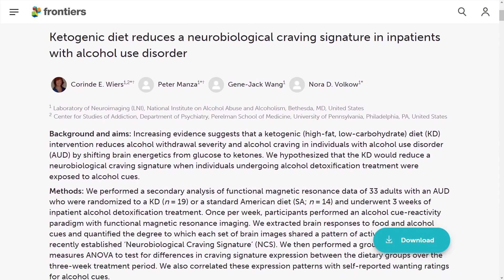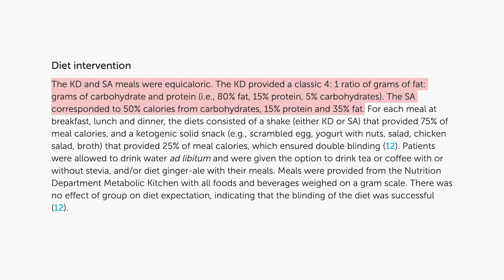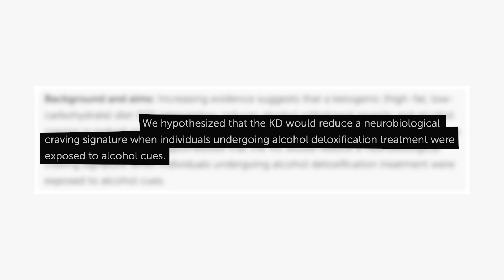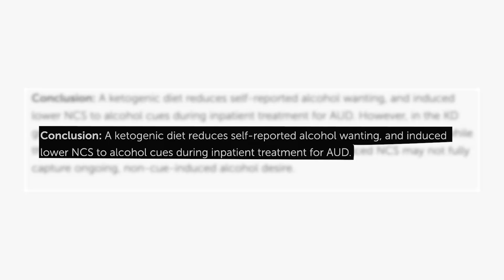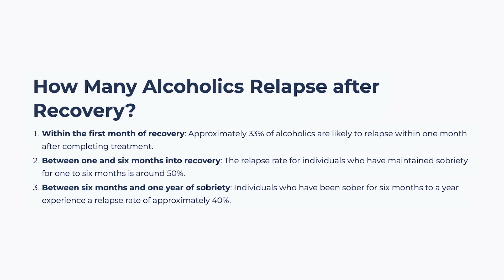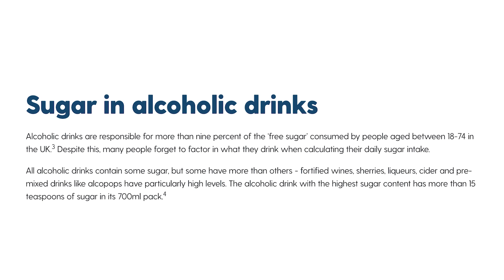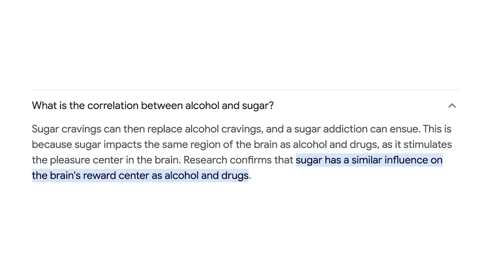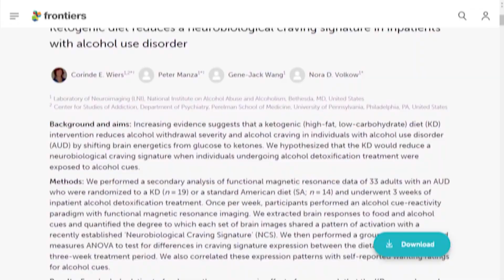alcoholism (an unexpected, easy cure...?)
Alcoholism, something that everyone can say they are affected by in one way, shape or another. Well, alcoholism comes in all shapes and forms and the level of its severity depends on the person. It's a taboo topic, an offensive word to many, even to those who know they may have a slight problem.

Without meaning to, we may have stumbled on a cure with an all meat diet, a keto diet or at the very least, a diet that minimizes sugars (glucose and fructose).

There are so many out there that claim that This ONE THING Made Me Quit Alcohol , yet they go back to drinking. There are others who claim This Made Me Quit Alcohol Forever (You Will Too) and try to provide hacks and easy solutions that fix everything. BUT, in this video I go into the science and the real life testimonials I get from people who unexpectedly and easily quit drinking. The #1 Best Way to Rid ALCOHOL Cravings may in fact be the food we choose to remove from our diets.

I go into this in depth in this video, here are some of my references: